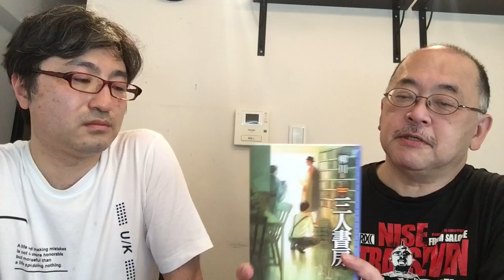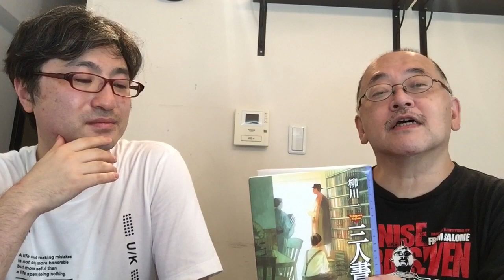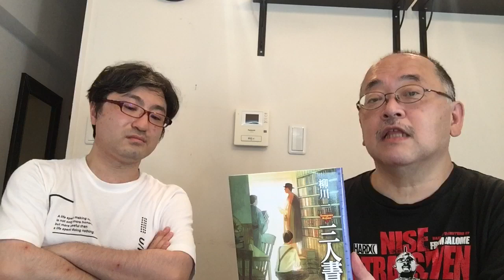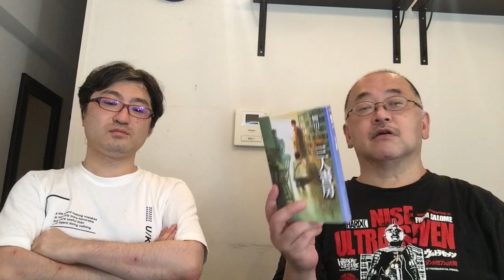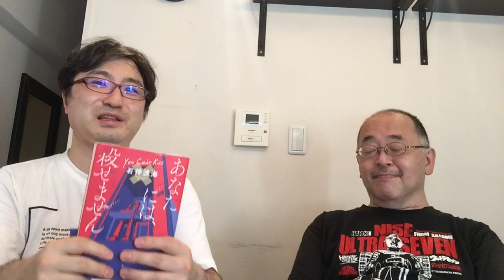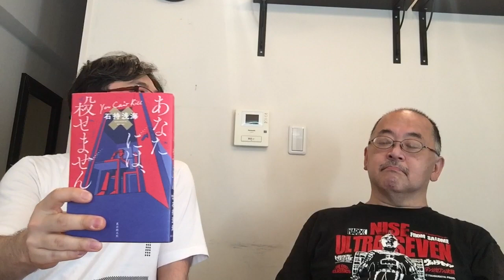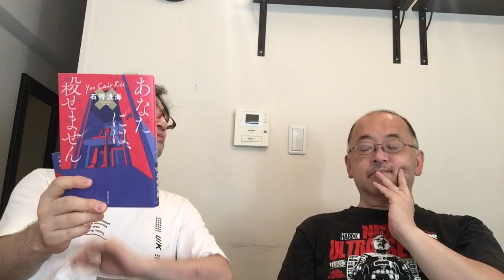「ミステリちゃん」2023年8月号・その１ 『三人書房』柳川一＆『あなたには、殺せません』石持浅海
書評家・若林踏と杉江松恋がその月に読んだ国内ミステリーから気になった作品を挙げてお薦めするミステリー好きのためのレビュー番組「ミステリちゃん」です。
今回扱うのは2023年7月に出た本です。「翻訳メ～ン」「短いのが好き」「文庫大研究」「エンタメ丼」「本と、どうしましょう」「これって、ＳＦ？」もよろしく。
まずはその１。

※例によって杉江が1700頃まで内容に関係のない古本の話をしておりますので、関心のない方は飛ばしてください。

今回紹介したのは、以下の２冊です。

『三人書房』柳川一（東京創元社）
『あなたには、殺せません』石持浅海（東京創元社）